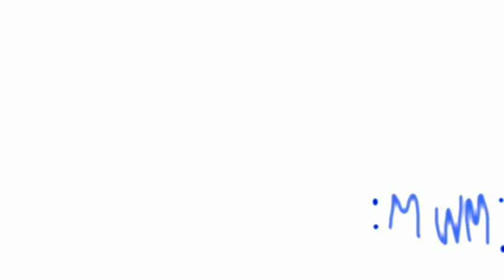Preview 2 Marge Effects Round 9 Vs VC